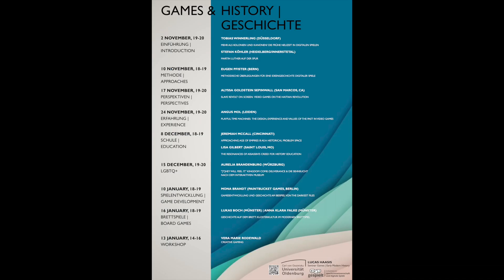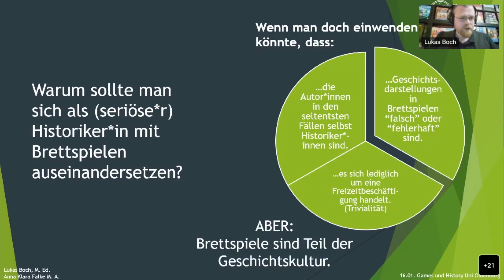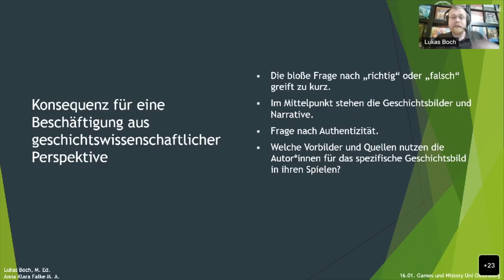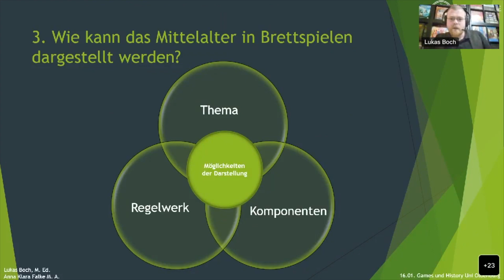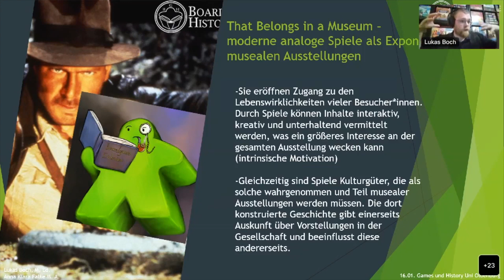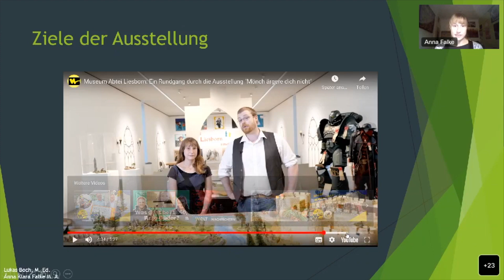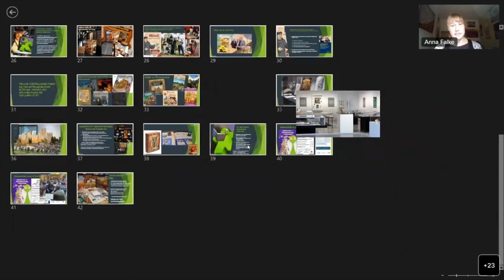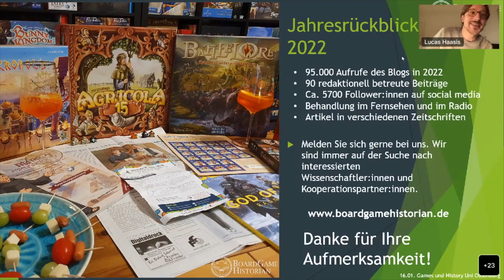Games & Geschichte: Online Session mit Anna Klara Falke & Lukas Boch (Boardgame Historian)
Games & Geschichte Online Sessions (Aufzeichnung)

Anna Klara Falke & Lukas Boch (Münster)
Boardgame Historian

Geschichte auf dem Brett: Klosterkultur im modernen Brettspiel

Diese Veranstaltung fand im Rahmen der Online-Vortragsreihe "Games & Geschichte" am Institut für Geschichte der Universität Oldenburg statt. Gastgeber war Dr. Lucas Haasis, Institut für Geschichte, Universität Oldenburg, 16. Januar 2023.